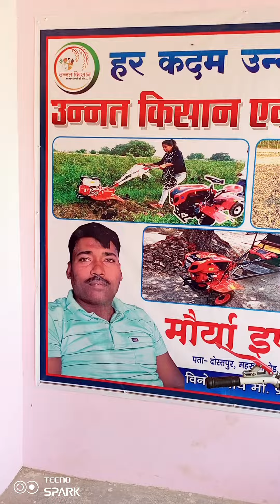ambedkernger dostpur 9889792120